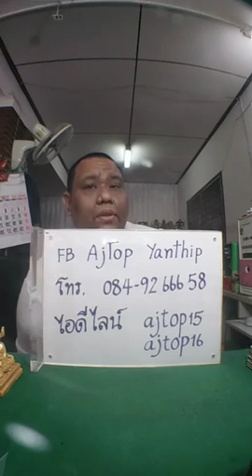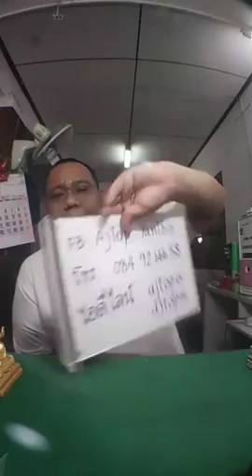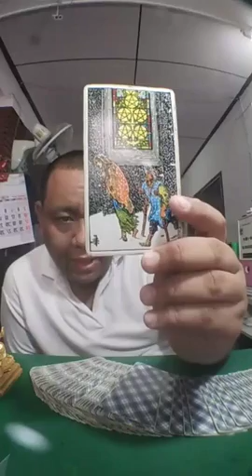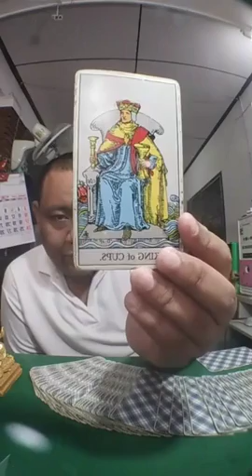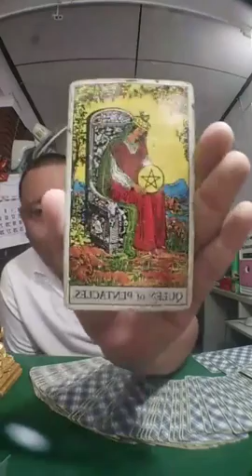ดูดวงคนทั้ง 7 วัน การเงิน ระยะนี้ ด้วยไพ่ยิปซี - 24 กย 60 - อ.ท็อป วชิระ